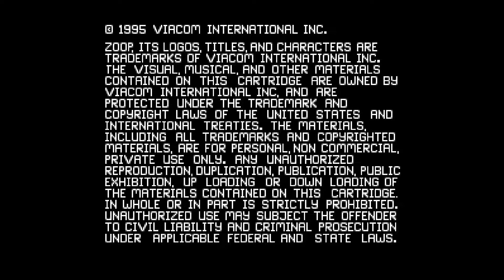Zoop (Super NES) - Gameplay Clip [HD] | RetroGameUp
TAS tools were used in this gameplay clip.

zoop was developed by Hookstone Productions and published by  Viacom New Media for the Super NES in 1995.